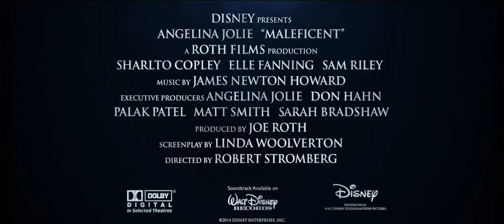«Maleficent» | 'Epic' Trailer HD | English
From Disney comes "Maleficent"— the untold story of Disney's most iconic villain from the 1959 classic "Sleeping Beauty." A beautiful, pure-hearted young woman, Maleficent has an idyllic life growing up in a peaceable forest kingdom, until one day when an invading army threatens the harmony of the land. Maleficent rises to be the land's fiercest protector, but she ultimately suffers a ruthless betrayal — an act that begins to turn her pure heart to stone. Bent on revenge, Maleficent faces an epic battle with the invading king's successor and, as a result, places a curse upon his newborn infant Aurora. As the child grows, Maleficent realizes that Aurora holds the key to peace in the kingdom—and perhaps to Maleficent's true happiness as well.

The film stars Angelina Jolie as Maleficent, Sharlto Copley, Elle Fanning, Sam Riley, Imelda Staunton, Juno Temple and Lesley Manville.

"Maleficent" is produced by Joe Roth and directed by Robert Stromberg, with Angelina Jolie, Don Hahn, Matt Smith, Palak Patel and Sarah Bradshaw serving as executive producers. Linda Woolverton wrote the screenplay.

Trailer Release Date: November 13, 2013